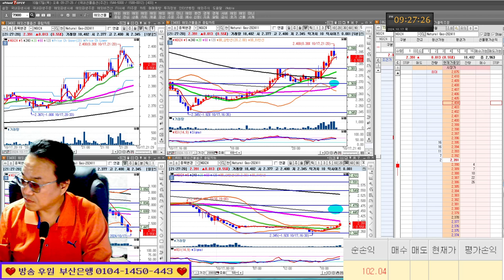5파 완성 이후 전고점 매도 기법/실전투자대회 입상자 닥터케이